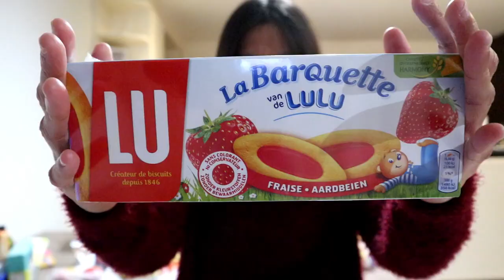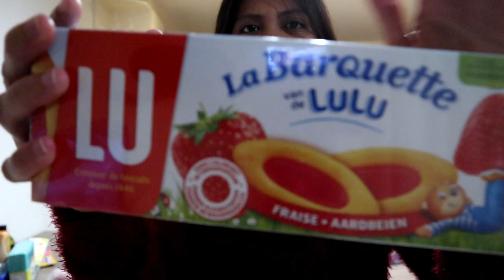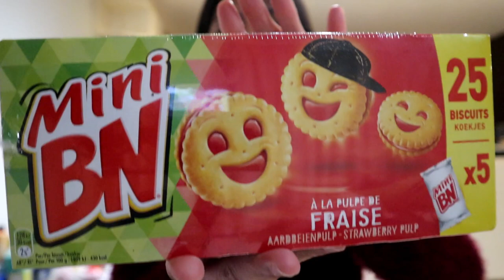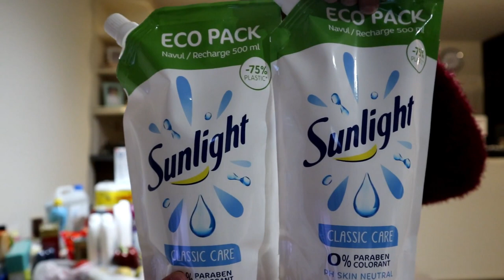GROCERY HAUL ANG DAMI | MASSIVE GROCERY HAUL | HONEY PANGO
end video
credit to: Taylor Layman